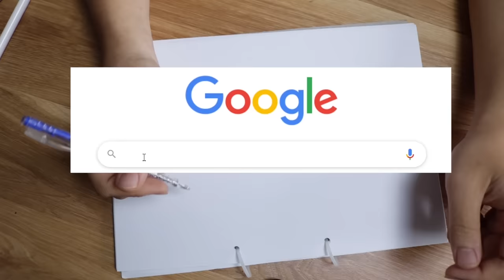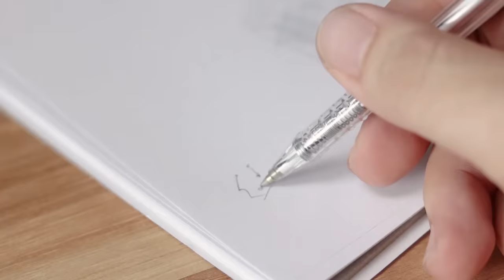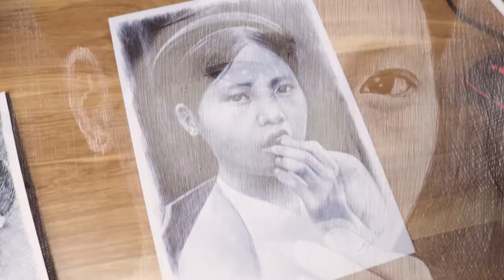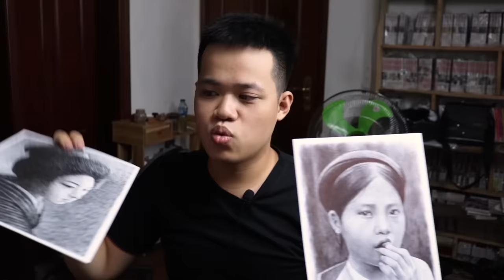Thử vẽ tranh bằng bút bi ?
Nếu video này đủ 5000 likes thì mình sẽ tiếp tục series vẽ bút bi nhé :))
GHÉ THĂM KÊNH VẼ TRANH ASMR CỦA MÌNH NHÉ :